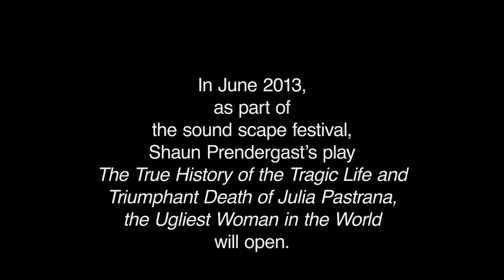trailer for The Tragic Life and Triumphant Death of Julia Pastrana, the Ugliest Woman in the World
part of the sound scape festival at The Brick, June 13--29, 2013.